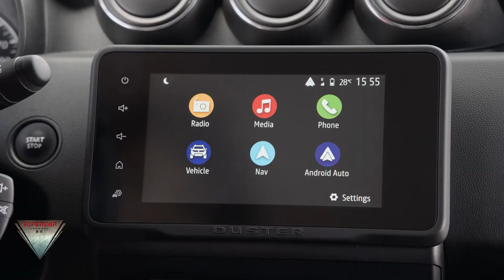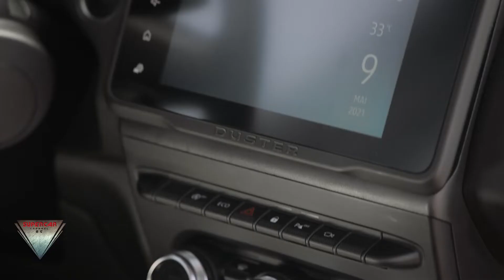2022 NEW DACIA Duster Interior Exterior And Driving Video